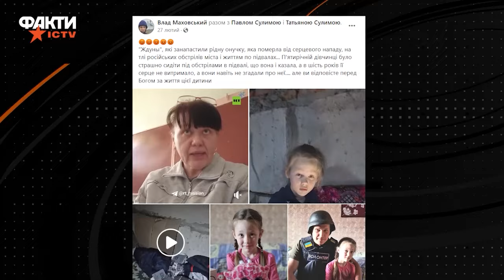Знайшли РІДНЮ МАЛЕНЬКОЇ ЕЛІНИ з Авдіївки... "МЫ ЖДАЛИ РУССКИХ"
17 лютого 2024 року російські війська окупували Авдіївку. Геннадій Юдін – поліцейський екіпажу Білих янголів, який роками рятував життя цивільних українців, ризикуючи власним. В інтерв’ю журналістці Фактів ICTV Наташі Тарчевській він розповів, як родина Федоренків з Авдіївки занапастила життя 6-річної онуки, в якої зупинилося серце, і як росіяни після окупації Авдіївки знімають інших дітей для своїх пропагандистських ресурсів.

00:00:00 - Початок відео
00:00:30 - Родина Федоренків, які занапастили життя 6-річної онуки Еліни
00:02:30 - Окупанти зняли на відео ще двох дітей в Авдіївці
00:06:35 - Вчителька-зрадниця Людмила Кльова

Побач більше!